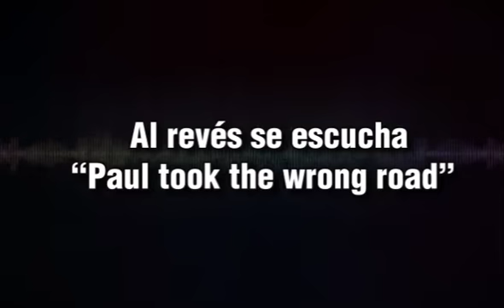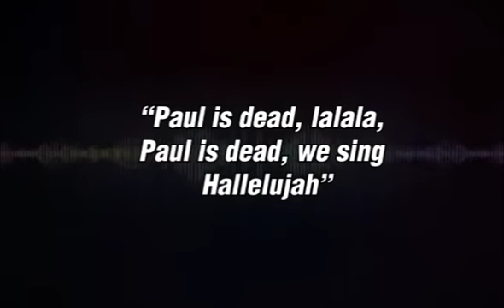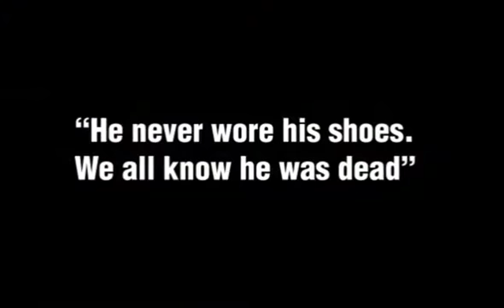OTROS MENSAJES SUBLIMINALES EN CANCIONES DE THE BEATLES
Finalizamos esta interesante saga con ejemplos más cortos y directos ¿Tú que escuchas?